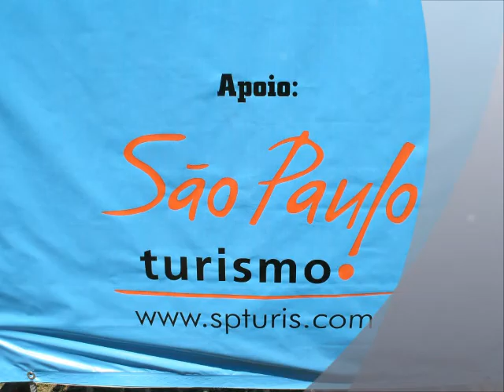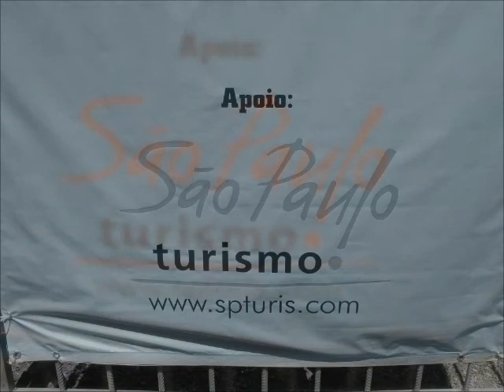VIRADA ESPORTIVA 2011 - PARQUE DO CARMO - SP - PARTE II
PARQUE DO CARMO .18 SET 2011. VIRADA ESPORTIVA 2011. PARTE II